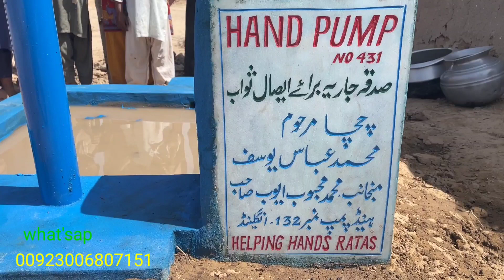cholistan desert village water crisis|sadqa e jaria|hand pumps for poor families|helping hands ratas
चैनल का मकसद उन लोगों तक पहुंचना है जो आपने दान किया है जो लोग दान, ज़कात और मदद के हकदार हैं खासकर चोलिस्तान रेगिस्तान के लोग जो बस्तियों से बहुत दूर रहते हैं is chainal ka makasad un logon tak pahunchana hai jo aapane daan kiya hai jo log daan, zakaat aur madad ke hakadaar hain khaasakar cholistaan registaan ke log jo bastiyon se bahut door rahate hain|cholistan desert village water crisis|sadqa e jaria|hand pumps for poor families|helping hands ratas